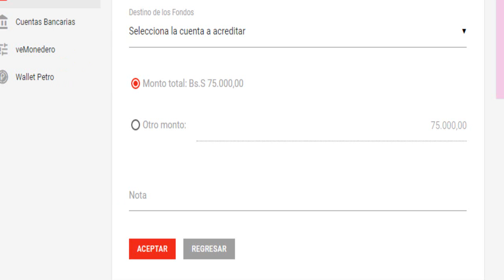BONO PUEBLO SOBERANO